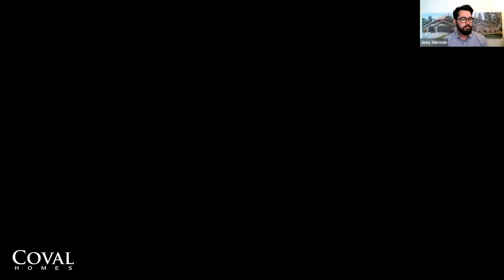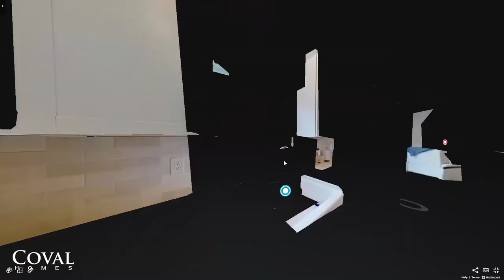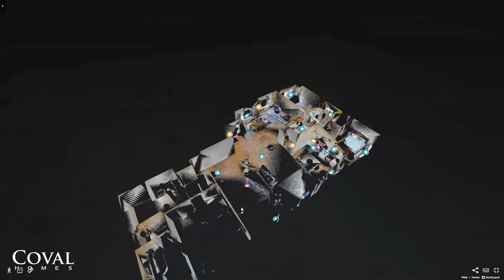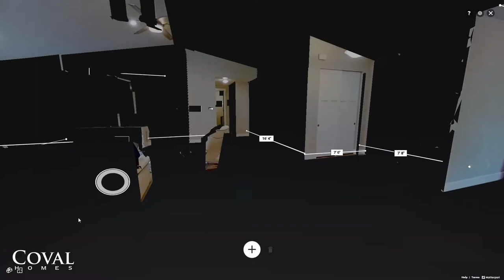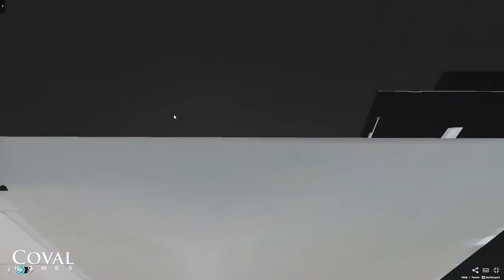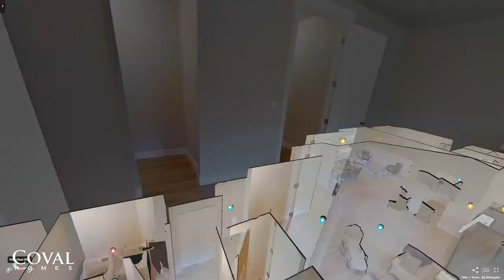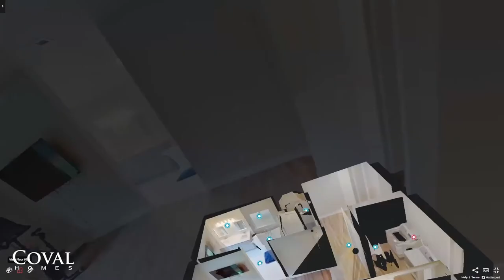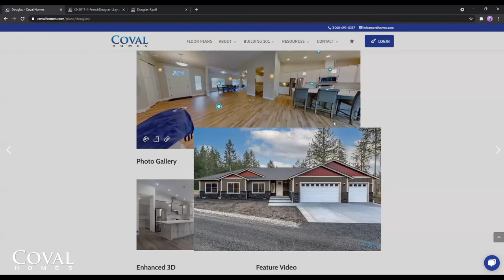Virtual Open House: Fully upgraded Douglas home plan - May 25, 2021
Join us for a virtual tour of a fully upgraded Douglas home plan!